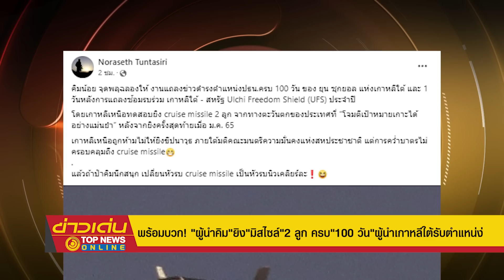พร้อมบวก! "ผู้นำคิม"ยิง"มิสไซล์"2 ลูก ครบ"100 วัน"ผู้นำเกาหลีใต้รับตำแหน่ง | ข่าวเด่น | TOP NEWS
กลัวซะที่ไหน! "เกาหลีเหนือ" ทดสอบยิง cruise missile 2 ลูก จากชายฝั่งทางตะวันตก ตกลง"ทะเลเหลือง" ในวัน"ผู้นำเกาหลีใต้"  รับตำแหน่งครบ 100 วัน และกองทัพเกาหลีใต้-สหรัฐ เตรียมซ้อมรบครั้งใหญ่  ด้าน "ประธานาธิบดียุน" ยัน ไม่มีแผนพัฒนาอาวุธนิวเคลียร์ พร้อมสานสัมพันธ์ หาก"เกาหลีเหนือ"ยอมปลดอาวุธนิวเคลียร์